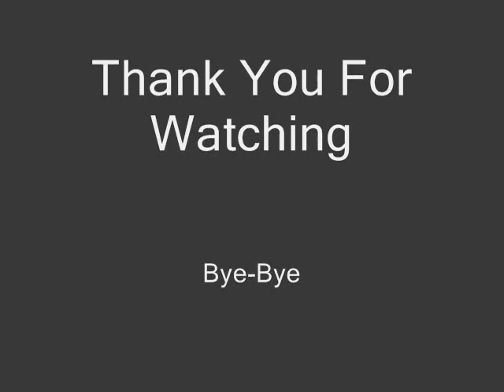Short Movie by Putera Wan Iskandar Shaftdean and Mikail Afiq Dato' Shamsuhar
Student learn how to make their own video and share the video with family and friends .